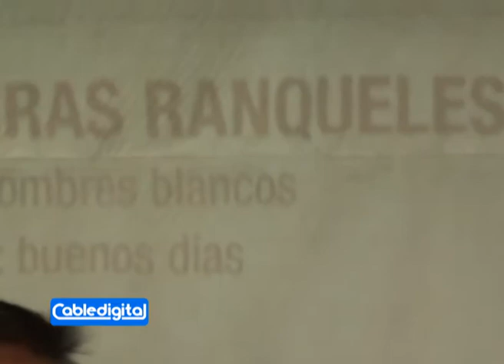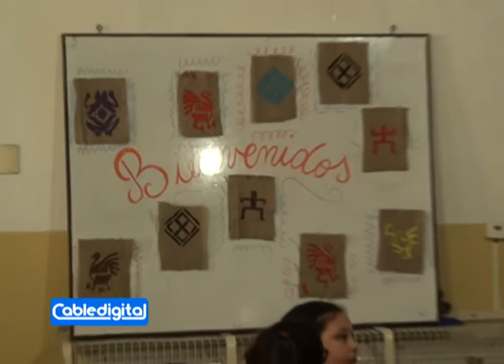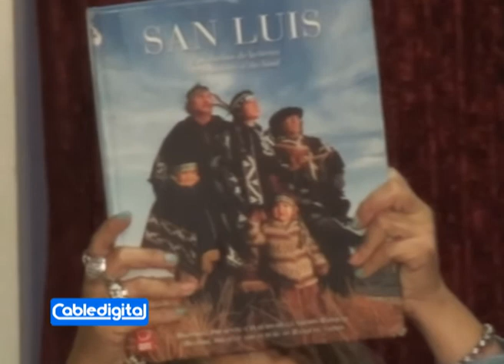José Barreiro- Charla Cultura Ranquel, Esc. 429 Gregorio Agüero- Daract TV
Charla sobre la Cultura Ranquel" a cargo de José Barreiro ( integrante de la comunidad Ranquel) dicha charla se realizo en la Escuela 429 Gregorio Agüero- Daract TV CABLEDIGITAL